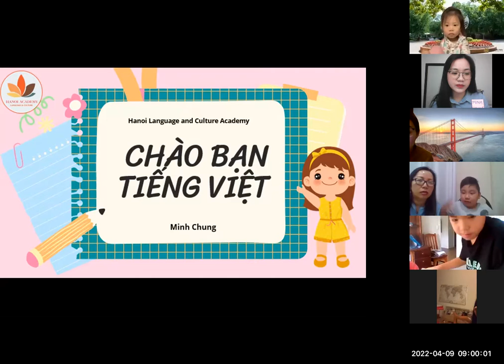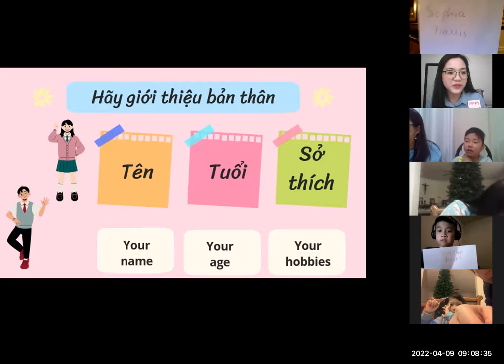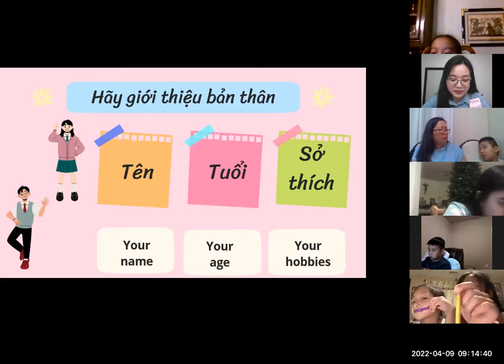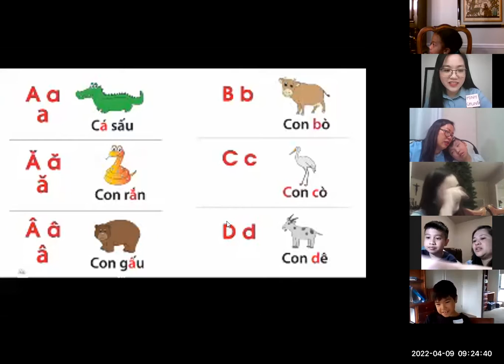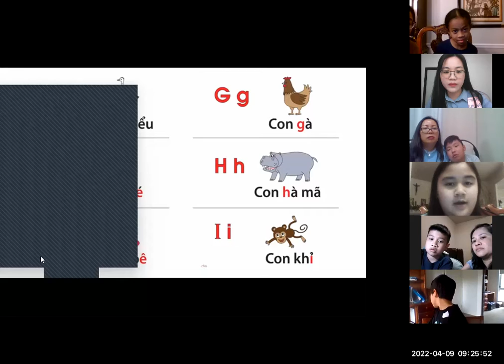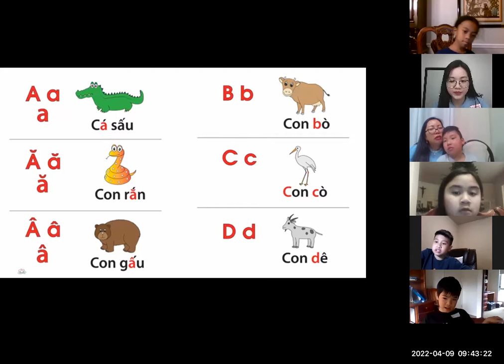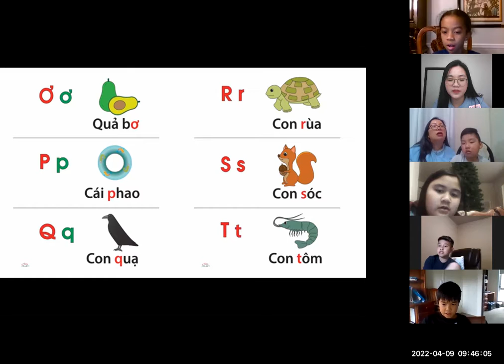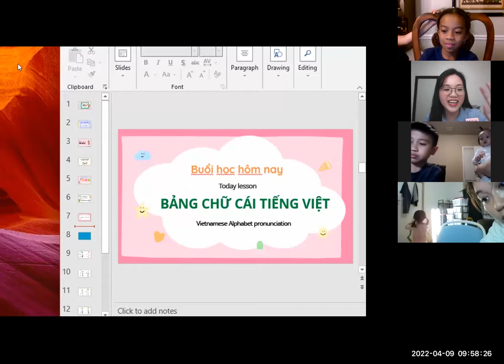Chào bạn tiếng Việt 02 - Lesson 1 - 09/04/2022